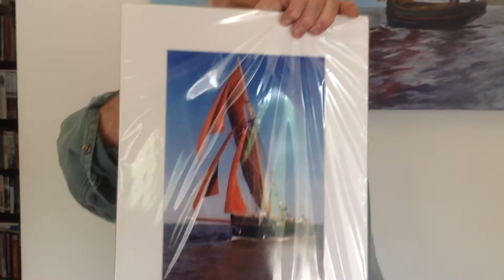video for crowdfunding